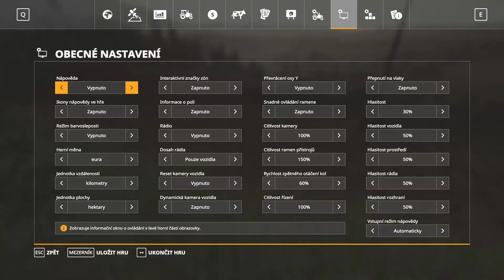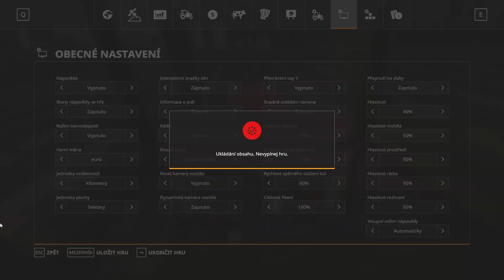LIAZ(ka) A SBĚR ŘEPY ! | Farming Simulator 19 | #111 | České Údolí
Vítám vás u dalšího dílu se starými stroji ze hry Farming Simulator 19 !
Inu řepa je vyoraná a tak je potřeba ji ještě posbírat ze země a prodat do výkupu. Takže vezmu zařízení na sběr řepy a začnu se sklízením. Na odvoz mám zprvu Zetora 160 s Opavou. V tomto díle si však pořídím nový stroj na odvoz plodin. Koupím si Liazku !

Nezapomeňte kliknout na ikonu zvonku, pro lepší dosah videí.
Děkuji, užijte si video !

Obvykle odpovídám do několika dnů.

Obraz pořízen: OBS
Zvuk pořízen: Audacity/OBS
Zpracování videa: DaVinci Resolve 16
Mikrofon: Auna MIC 900 Black
Uložiště - 500 GB SSD, 1TB HDD
Zdroj - EVGA GS 650W